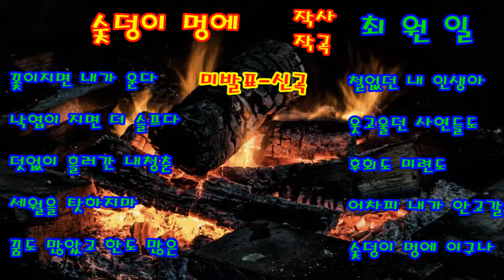미발표-신곡-숯덩이 멍에-가사-MR-작곡-작사-최원일